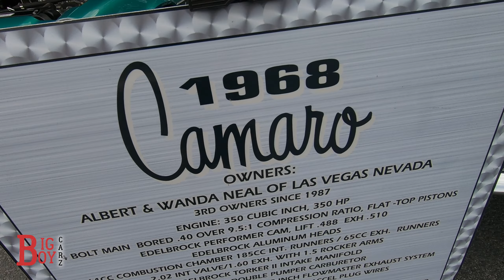National Collector Car Appreciation Day Car Show - Las Vegas, NV - July 21, 2021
Checked out the National Collector Car Appreciation Day Car Show being held downtown in Las Vegas at the City Hall.  Great  turnout of some great looking cars of all makes and models, from classic to modern.